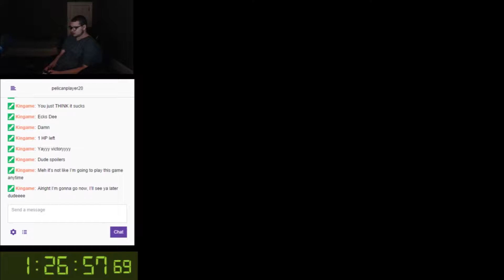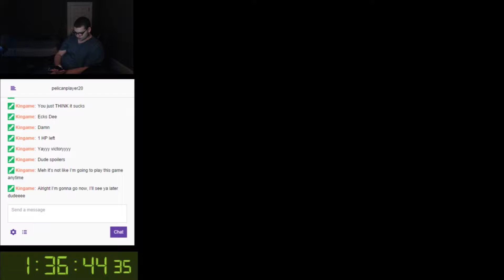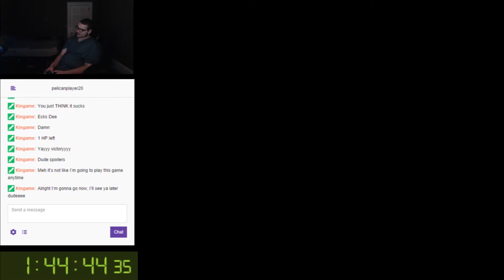Realgam tower isn't so bad 1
I mean I think things went okay with this one.